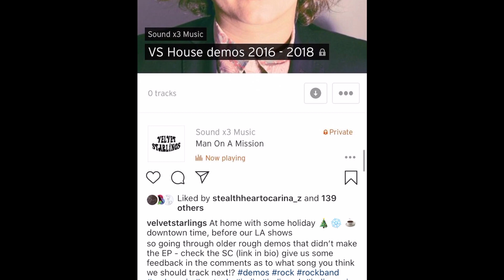Songs I HATE From Bands I LOVE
Everyone hated my first reaction video, so I showed that I can dislike songs from any band by sharing my least favorite songs from my top 5 favorite bands/artists.
1:11 Jack White
2:03 Kula Shaker
3:05 Roger Gisborne
5:26 The Beatles
6:44 Velvet Starlings
9:24 Conclusion